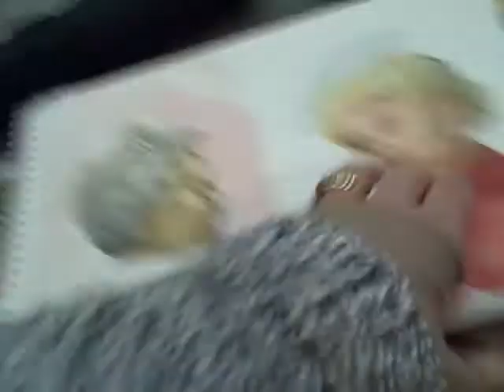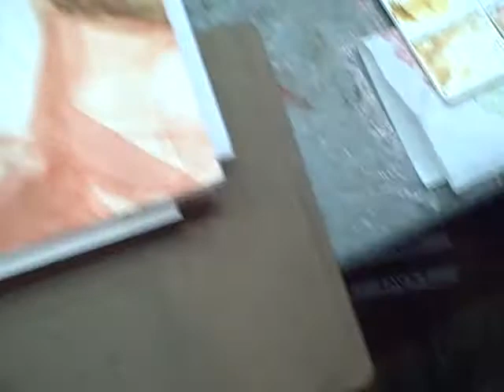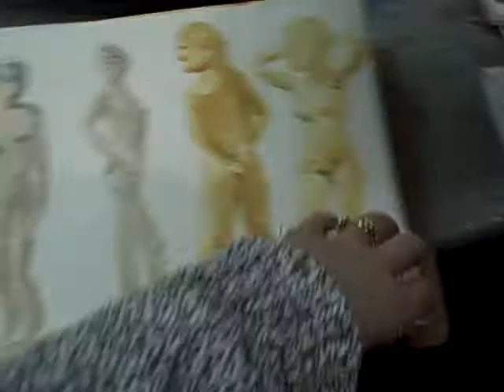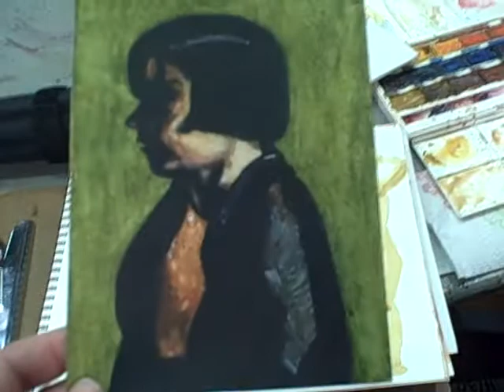Leo Montanez Showcase